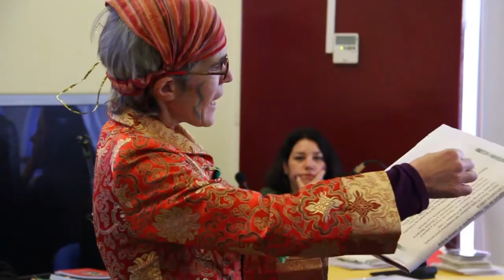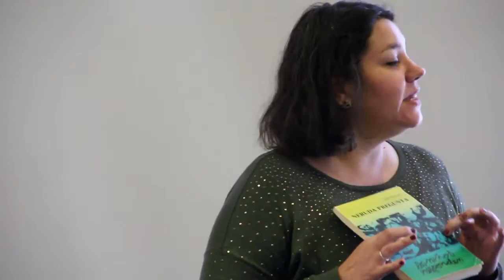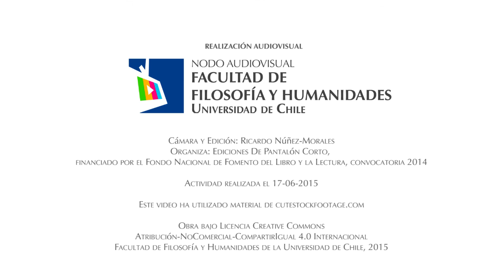Coloquio Literatura, niños y enseñanza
Este Coloquio, realizado el pasado 17 de junio de 2015 en el contexto del encuentro "Vuela alto como tu corazón", participaron como ponentes la poeta Alejandra del Río, Magíster en poesía terápica y educadora poética, junto a Isabel Ibaceta, Magíster en literatura infantil y juvenil, miembro del Centro de Investigación y Estudios literarios: discursos para la infancia, adolescencia y juventud (CIEL) y el también trovador Nelson Torres, profesor de castellano, parte del movimiento cultural Aumen y encargado del Archivo Bibliográfico y Documental de Chiloé.

Tanto al moderación del encuentro como su organización estuvieron a cargo de la profesora Ana María Baeza y Ediciones De Pantalón Corto, financiado por el Fondo Nacional de Fomento del Libro y la Lectura, convocatoria 2014.